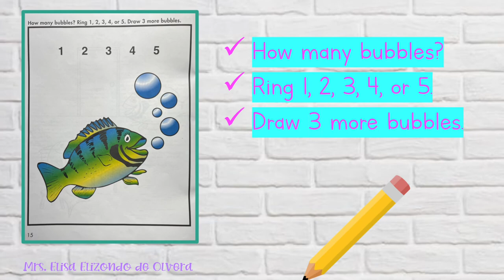Sandy Sunfish ABCs for English Learners